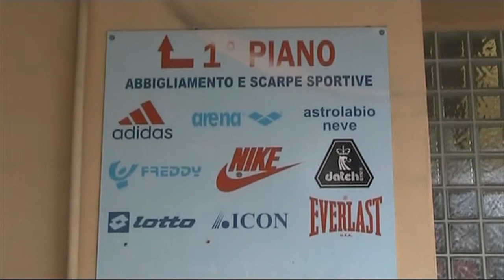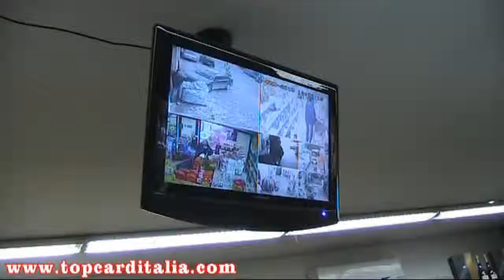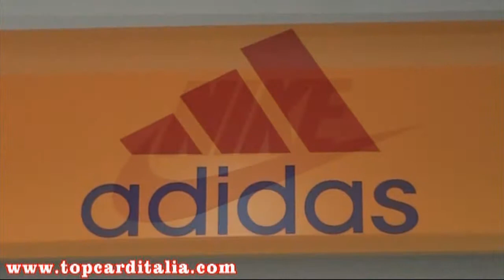F&M E DRINK TRENTOLA DUCENTA CASERTA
F&M e DRINK - SPORT E TEMPO LIBERO